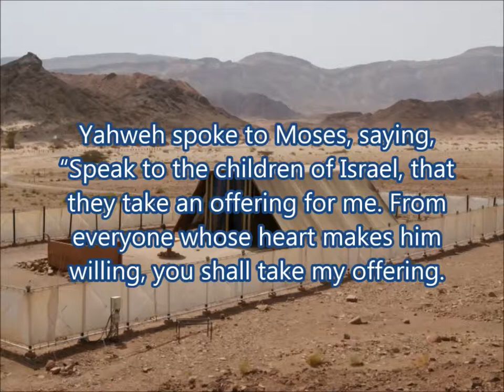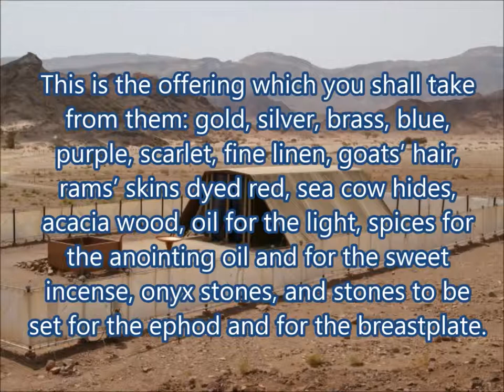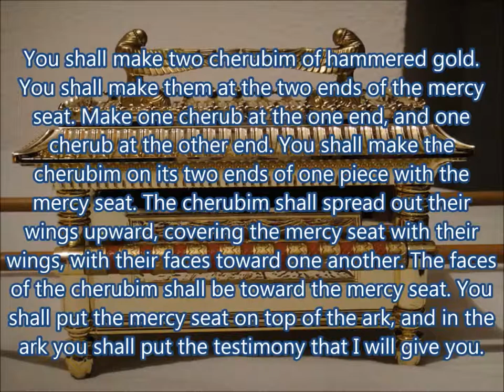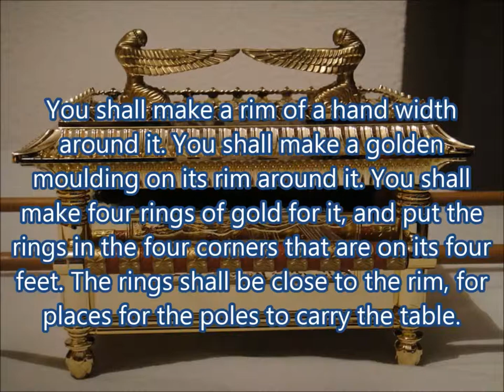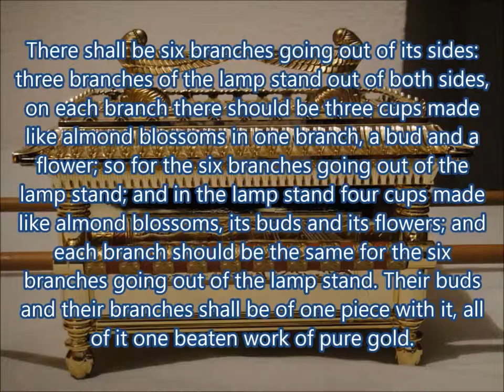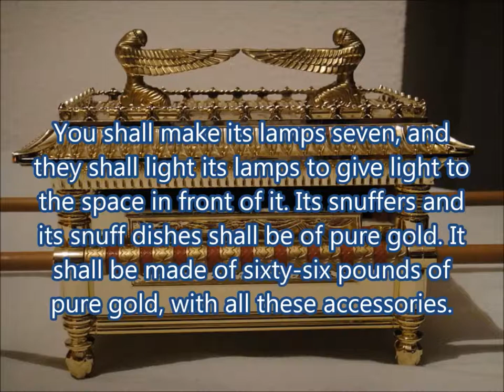Daily Visual Bible: Exodus 25: Who built the ark?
God gives Moses instructions on how to build the Ark of the Covenant